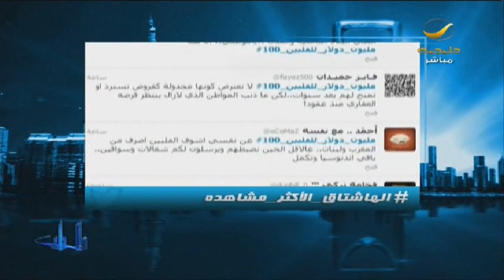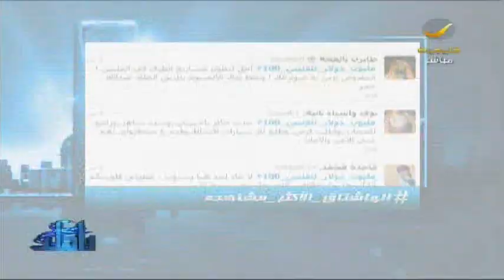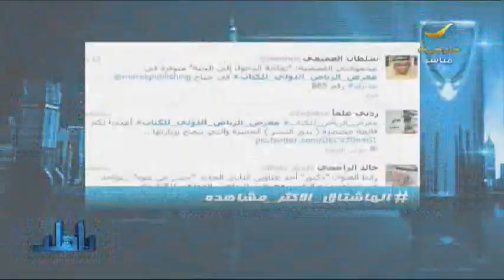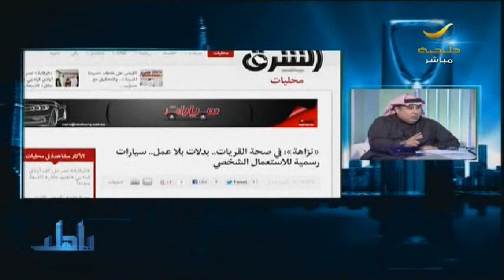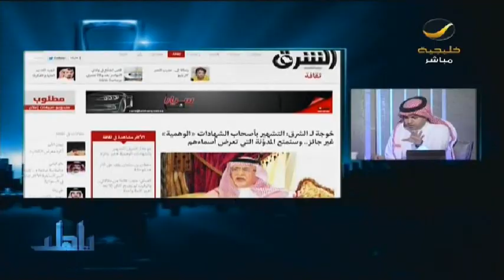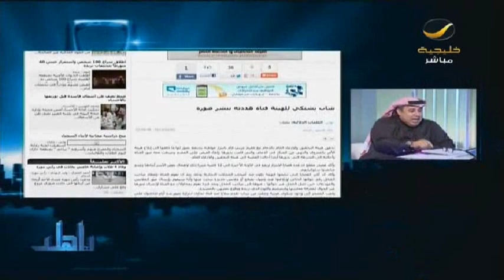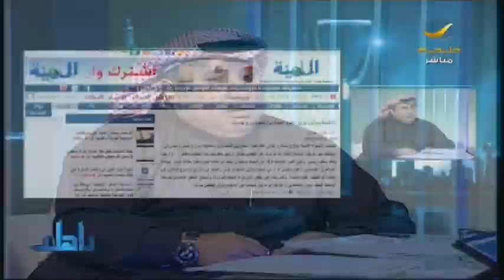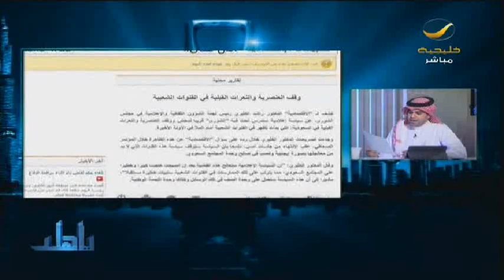ياهلا 5 مارس 2013